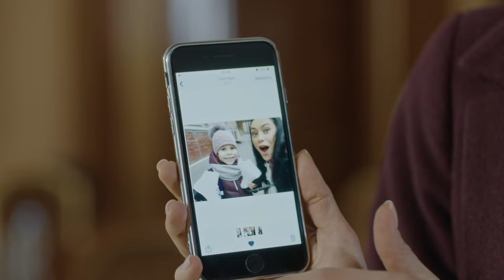Following Your Heart. Episode 3. Russian Movie. Melodrama. English Subtitles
Following Your Heart . Melodrama. English Subtitles

Sveta is an open, attractive, but lonely girl who is raising her daughter Dasha herself. One morning Sveta rushes to an interview, but almost falls under the wheels of a truck. She is miraculously saved by the widower Oleg, who is raising his seven-year-old daughter Lera. The man turns out to be the owner of the very large construction company where Sveta is rushing for an interview. Sympathy appears between the young people, but Oleg is going to marry someone else. However, the man does not even suspect what path of betrayal awaits him.